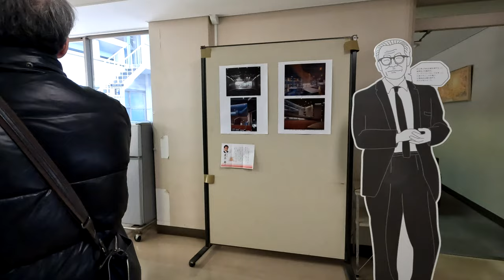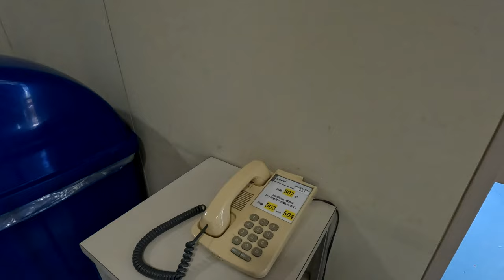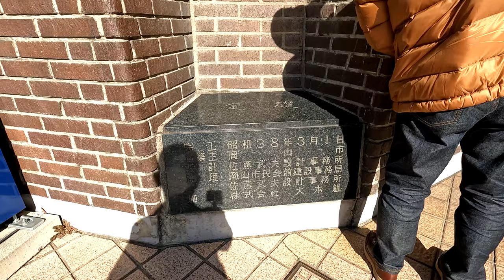・2024.3.CLOSE『岡山市民会館』これで見納め? ② 岡山市北区丸の内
2024.3.CLOSE『岡山市民会館』これで見納め? ② 岡山市北区丸の内

　　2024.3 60年の歴史に幕を閉じる事になった『岡山市民会館』今回で見納めとなりそうです

　　シンポジウム「建築の再生活用を市民と考える」に参加する事が出来ました
　　　　2023.2.5 (日)  13:00 - 16:30

　　1964年 (S39) に竣工した岡山市民会館は建築家の佐藤武夫が設計し、コンサート、成人式
　　式典や音楽コンクールなどに使われてきた　正八角形の音楽ホールを持ち、1階には
　　吉岡堅二さんのコンクリートを削り作られた壁画レリーフ「牧神」、
　　ホワイエには岩淵活輝さんが制作した赤・青・黄色などモザイクガラスが埋め込まれた
　　壁があります
　　岡山創造芸術劇場の今年9月の完成に伴い、閉館が決まっりましたが、昨年6月には優れた
　　近代建築を調査・研究する 国際組織「DOCOMOMO (ﾄﾞｺﾓﾓ) 」日本支部より
　　「日本におけるモダン・ムーブメント建築」に選ばれました

　　シンポジウムの前には、岡山県立大学名誉教授の山田孝延さんと岡山理科大学教授の
　　増田俊哉さんと共に会場の岡山市民会館を見学させていただきました

　　　　　　　　岡山県岡山市北区丸の内